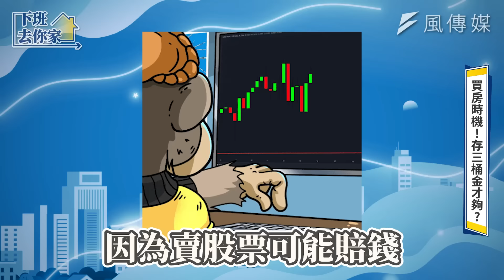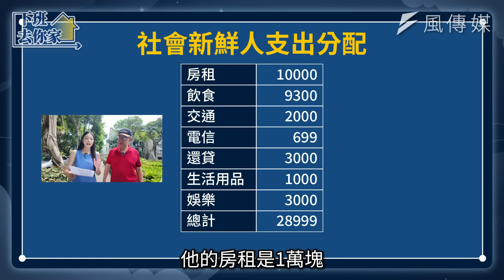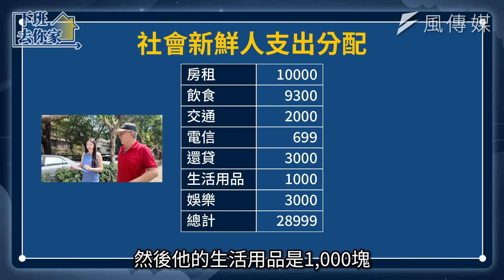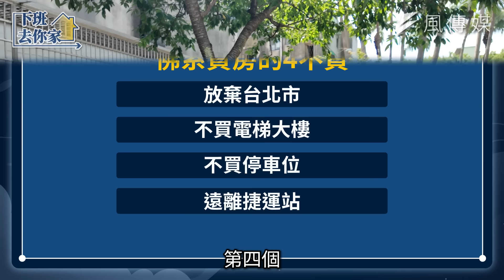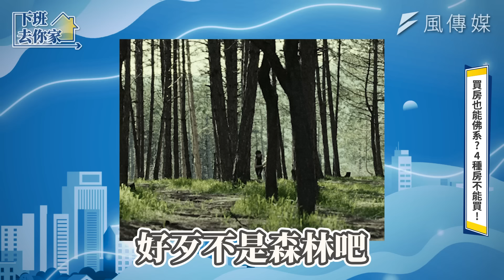【下班去你家】ALL-IN 0050、0056真能賺到一間房?樂活大叔警告:這4種房買了難翻身!? EP.20@TheStormMedia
近年來房價居高不下，在央行祭出第七波信用管制後，房市進入盤整期有利於有剛性需求的首購族，買房該做些什麼準備？就讓樂活大叔施昇輝和主持人雪寶來告訴你！

0:53 租房VS買房 哪個樂活?
2:22 買房時機!存三桶金才夠?!
3:35賣股買房?複利效果歸零!?
5:18 投資健檢!月光族的開支表 !
6:25 存買房基金  怎麼投資最高效
8:37 買房也能佛系?4種房不能買!
12:41 賺價差?樂活大叔也買房投資!?